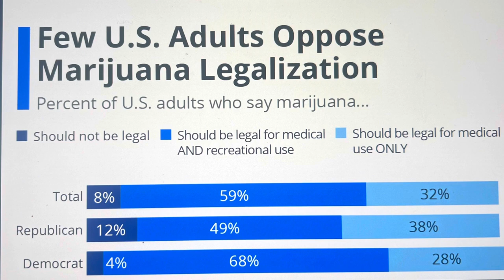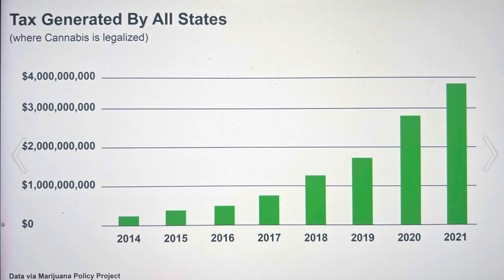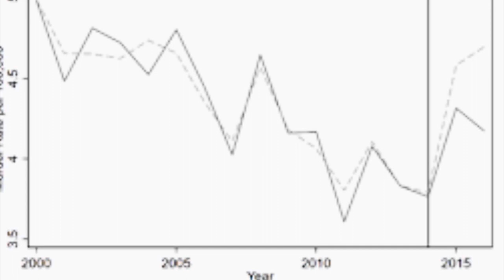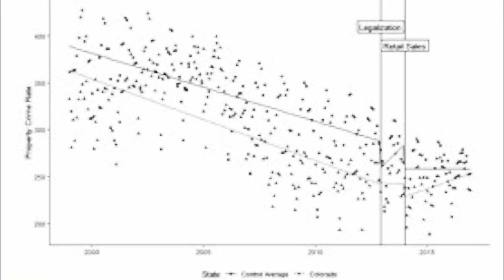Public speaking 2023